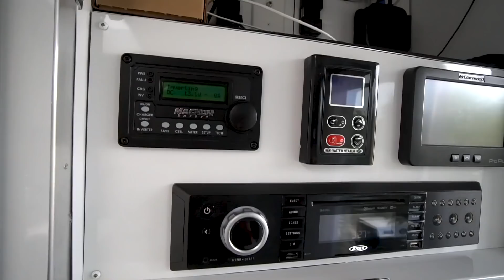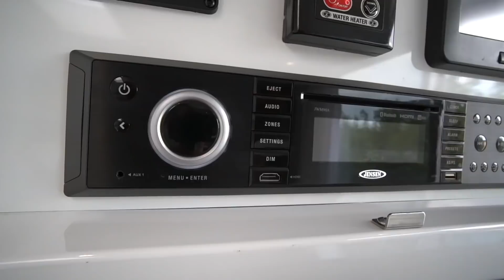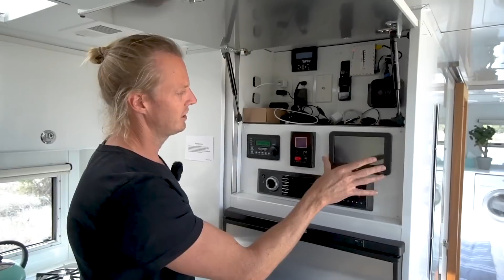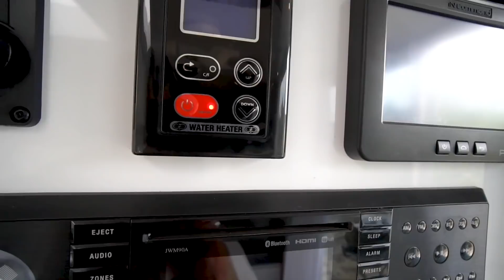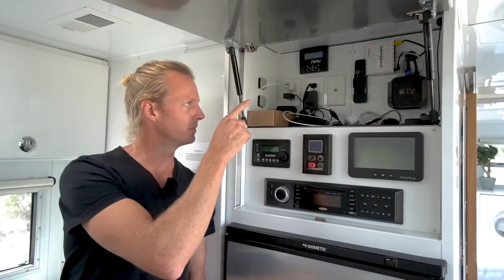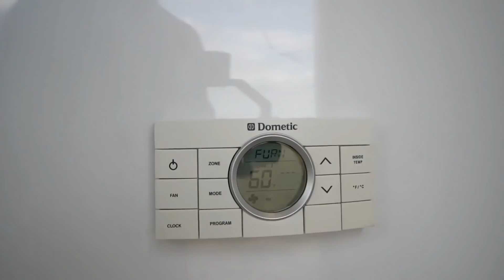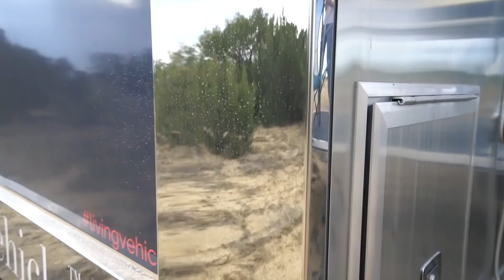Living Vehicle Unveiled: A Tour of Off-Grid Luxury!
🏠 Step Inside Our First Living Vehicle: A Tiny Home Tours Exclusive! 🚐

🌟 Join Matthew and Joanna Hofmann on a personal tour of their cherished home, one of the first Living Vehicles ever produced! Experience the essence of tiny living as they open their doors to you in this captivating Tiny Home Tours video. 🌟

More exciting videos are in the works, offering you an intimate look into the world of Living Vehicle.